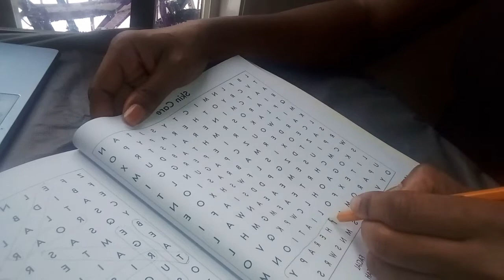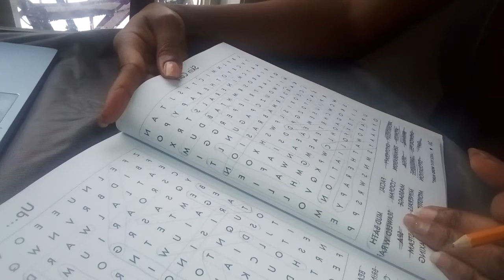ASMR gum chewing word search{skincare}|, no talking🤐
Gum chewing while searching for words. I do apologize though for the heavy breathing, didn't realize how close the mic was.🙊💕